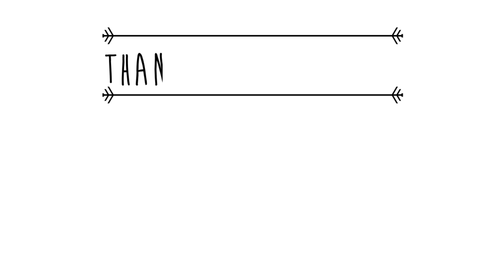Klub Kids | Season 4 Reunion | Manchester | End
Klub Kids Presents RuPaul's Drag Race Season 4 Reunion Hosted By Mutha Tucka Featuring; Jiggly Caliente, Chad Michaels, Sharon Needles, Latrice Royale, Madame Laqueer and Phi Phi O'Hara.